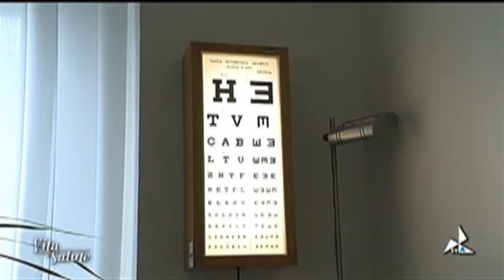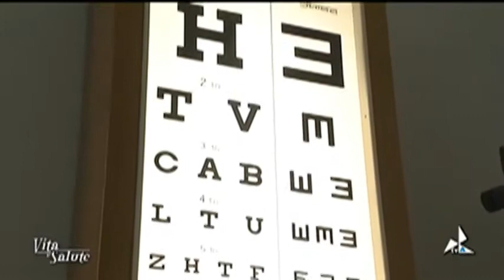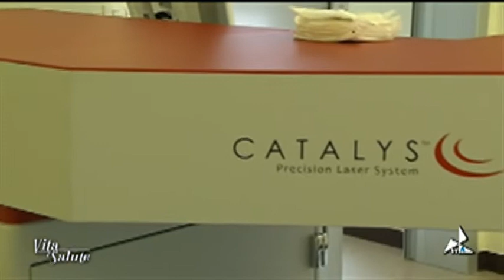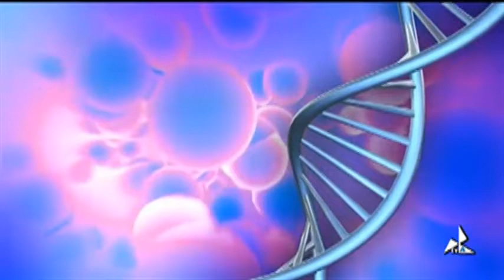vitaesalute08102014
vitaesalute08102014 vitaesalute